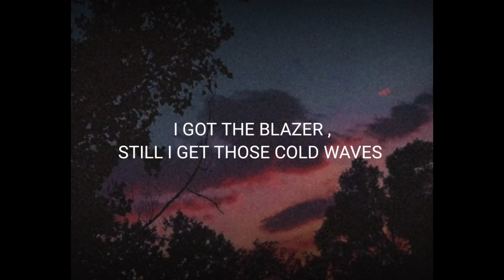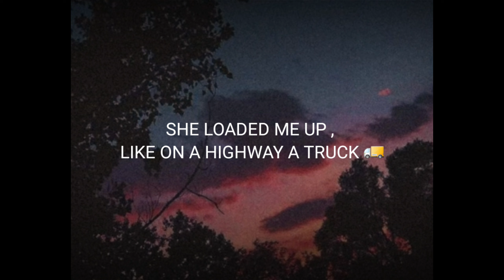Harry Styles - As It Was | Lo-Fi Remix | FIRE SPITZ HAIMAN | PROD.KENDYRIAAA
LYRICS / HAIMAN
MIXING AND MASTERING/ HAIMAN
PERFORMED BY/ HAIMAN
COMPOSED BY / HAIMAN
COVER IDK 🥸